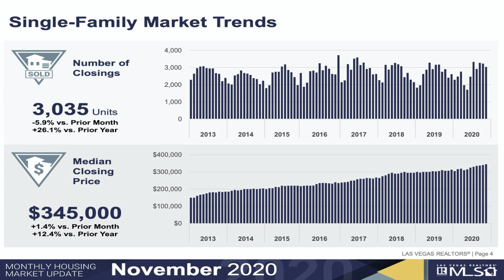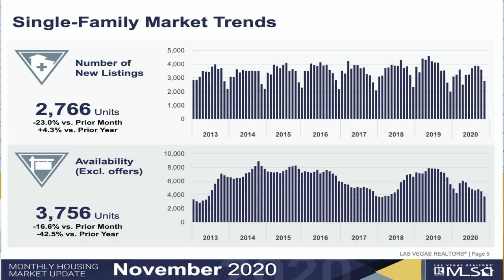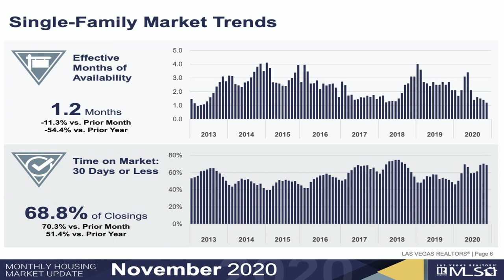Las Vegas Real Estate Market Update (Special Edition) December 2020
Las Vegas Real Estate Market Update – December 2020

Welcome to the December Special Edition issue of our monthly market update for Southern Nevada. In this issue we will be going over November 2020 numbers and New Home Sales.

The Las Vegas housing market is still on FIRE, with record prices despite the pandemic’s effect on the economy. Las Vegas’ housing market hit another all-time high last month.

Company: Home Realty Center
License #: 180246